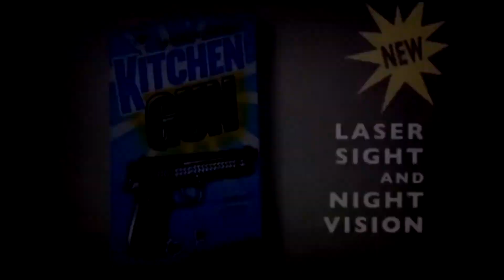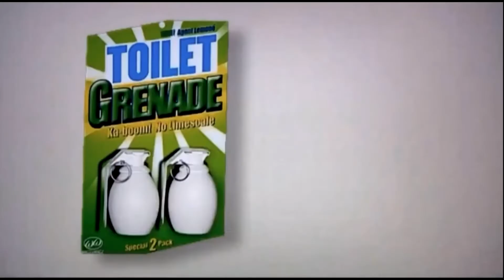Gun goes BANG!